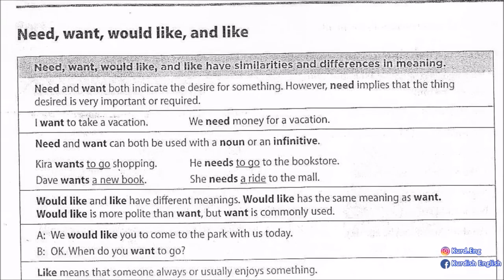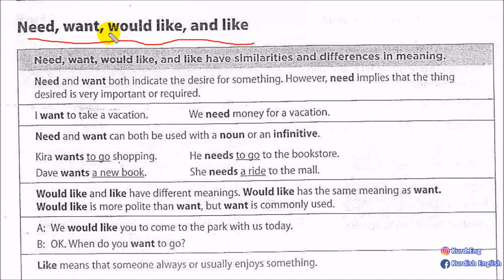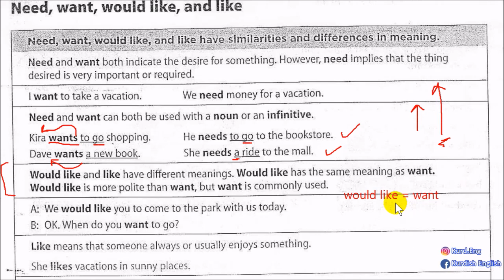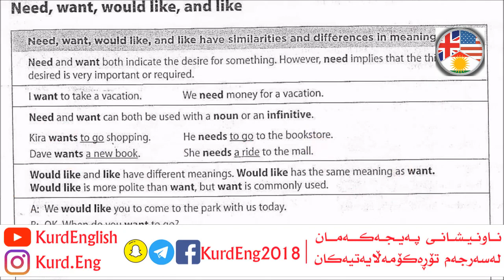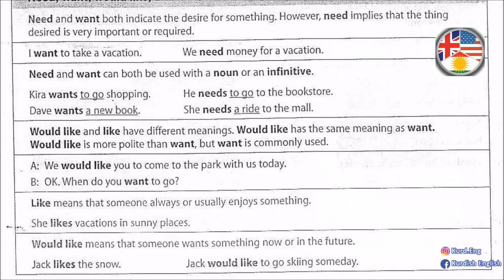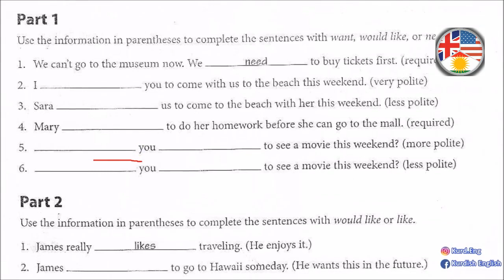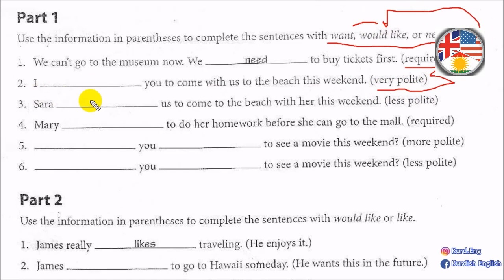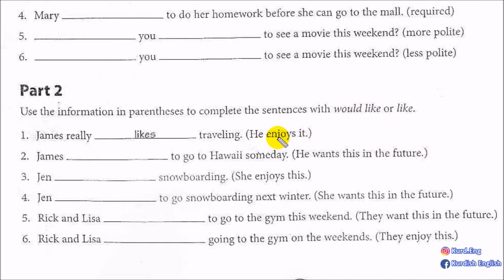کۆرسی فێربوونی زمانی ئینگلیزی/ ئاستی دووەم #29